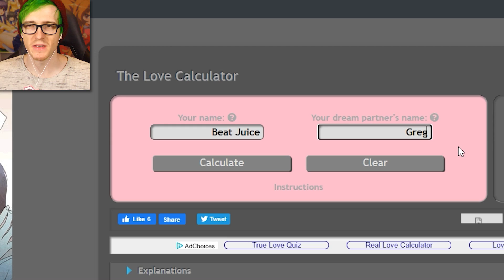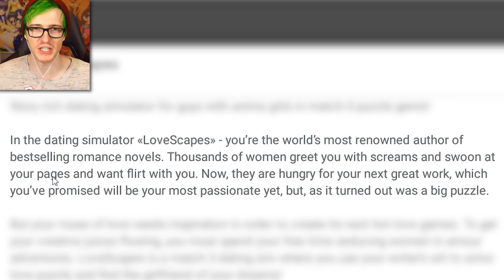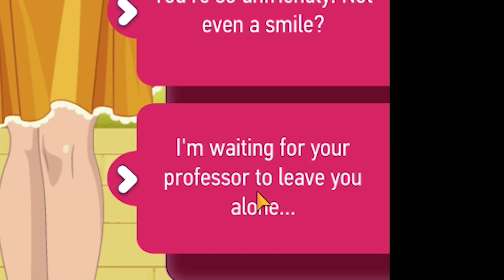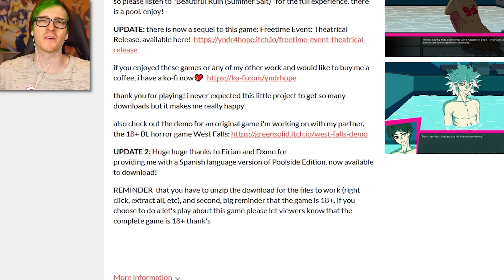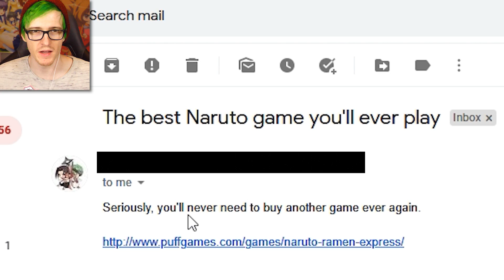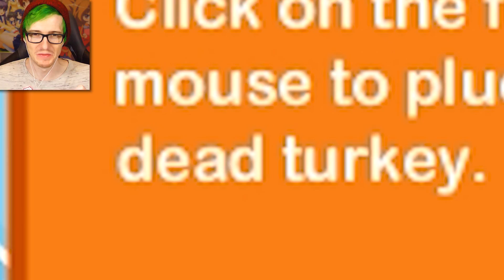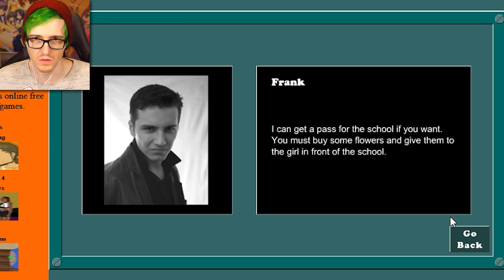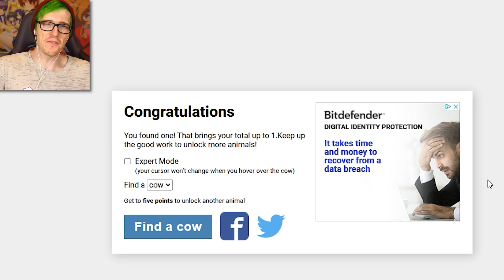I let my subscribers pick the games i play... BIG MISTAKE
Welcome back to the series where i let my subscribers pick the games i play and its usually never a good idea BMAM IS BACK